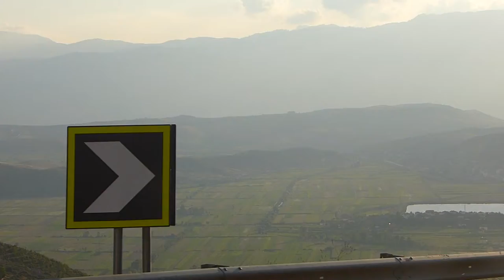Albania Bus Drive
Video footage of Albania from the bus